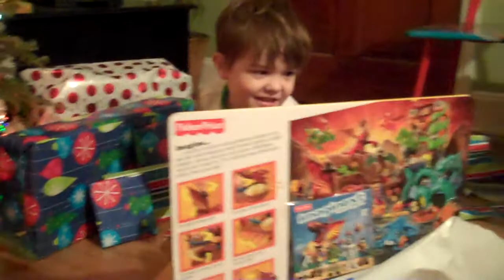I got the pesent on my list